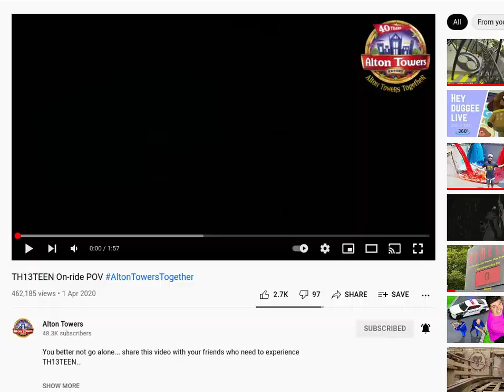Ther13teen POV 4k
If you go down the woods today you better not go alone today